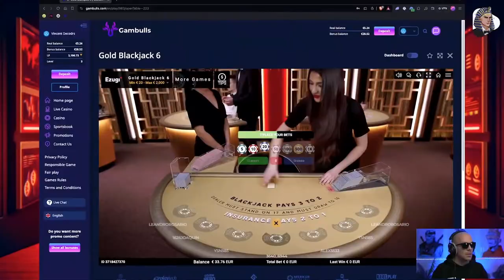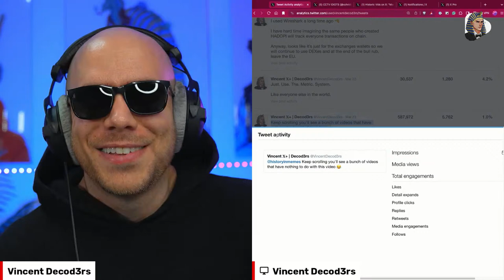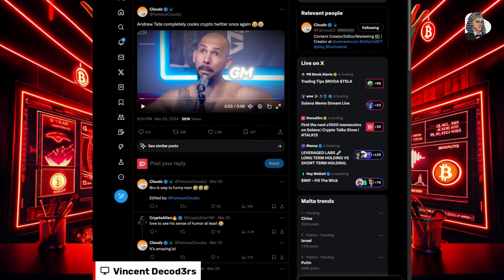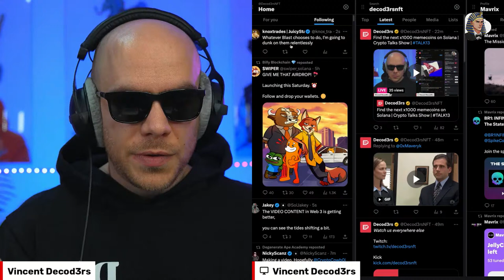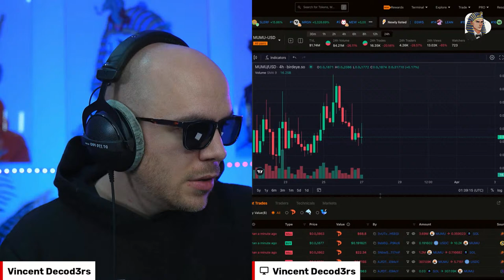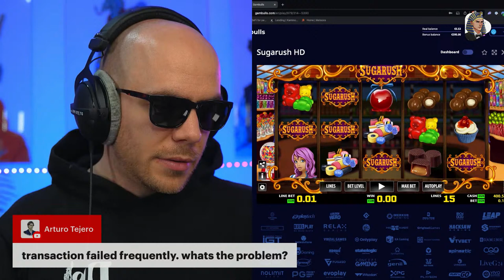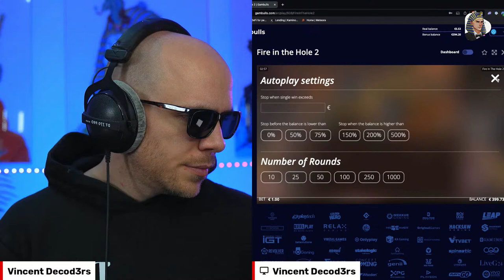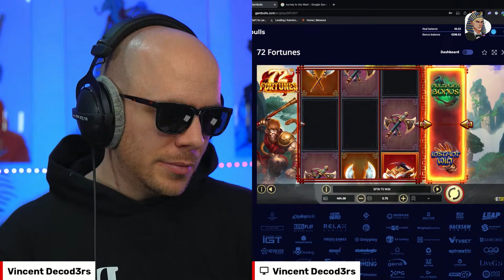Find the next x1000 memecoins on Solana | Crypto Talks #13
🚀 Join the Crypto Talks Show!
Welcome to the 13th Crypto Talks Show!
In this hour-long livestream, let's talk about the Jupiter airdrop and how to maximize profits with it.

👂 Viewer Engagement:
This livestream is all about YOU! Ask questions, share your thoughts, and be part of the Web3 conversation. Your input drives the discussion!